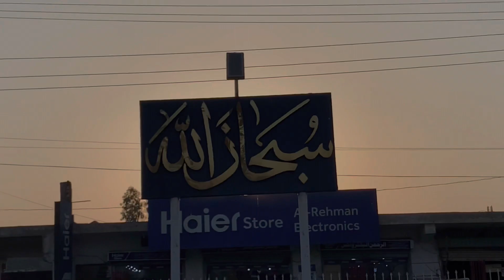JASHAN-E-BAHARAN FESTIVAL MUZAFFARGARH | 3 brothers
Jashan e baharan festival flowers ki numaish cattle show or fireworks 🎇 painting competition,jokes ka fun,pet show or magic show